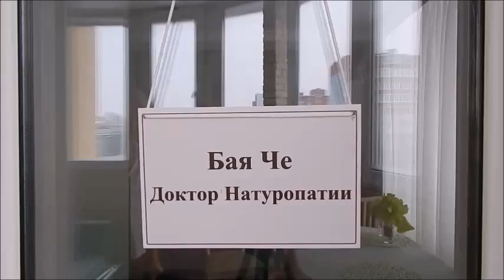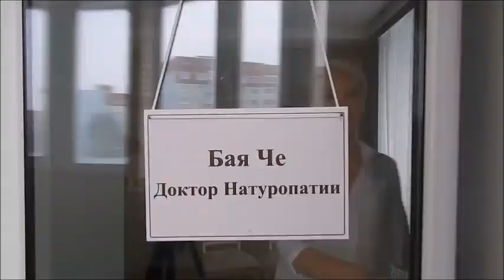Как хорошо и молодо выглядеть в 58 лет? Бая Че Доктор Натуропатии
Как хорошо и молодо выглядеть в 58 лет? Поговорим об этом